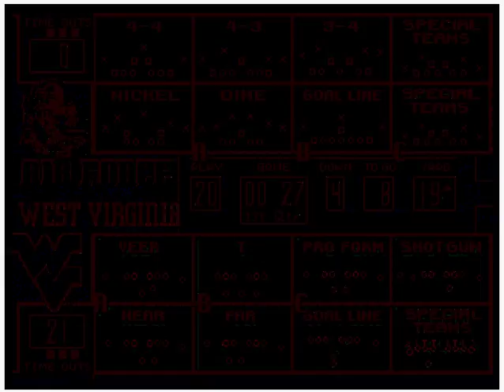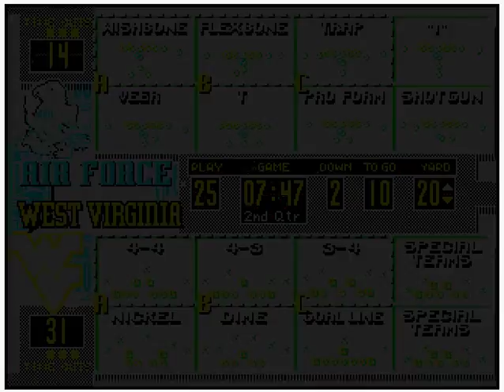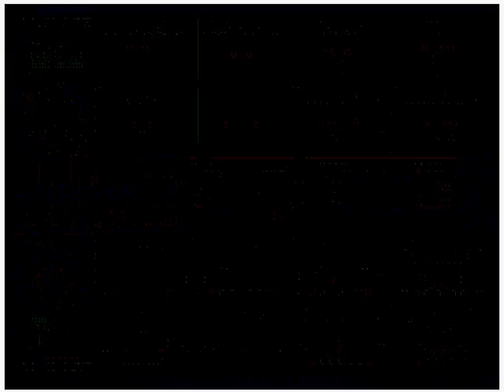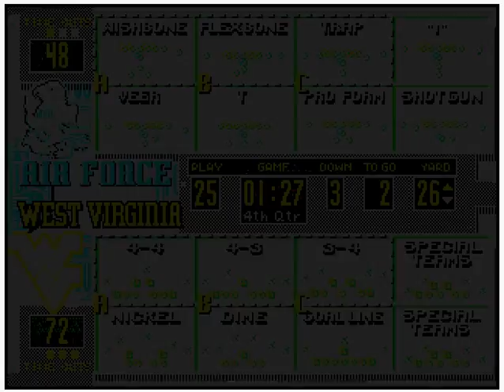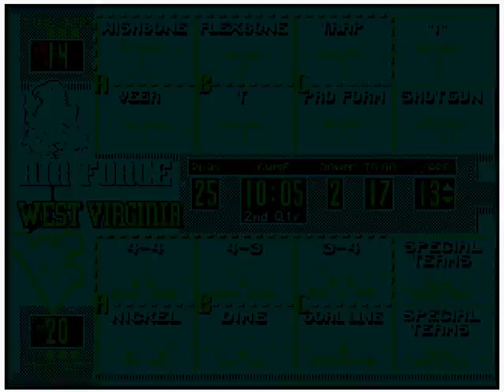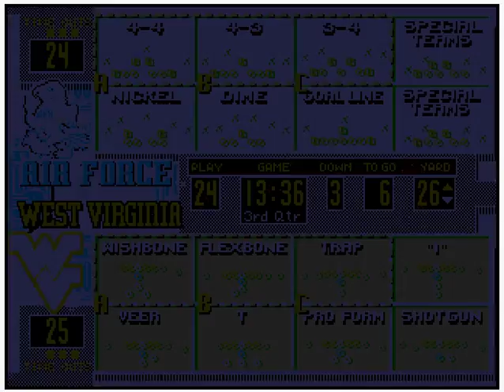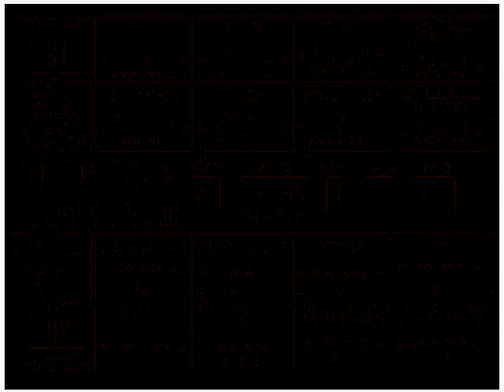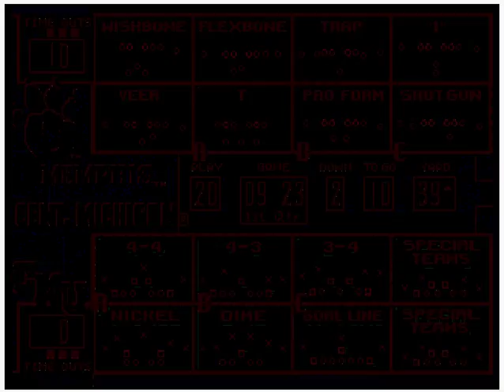College Football USA '97 (video 118) (Sega Megadrive / Genesis)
Game 1:
Air Force @ West Virginia